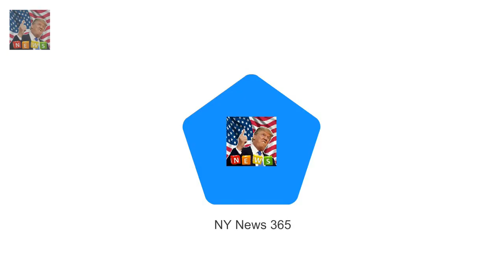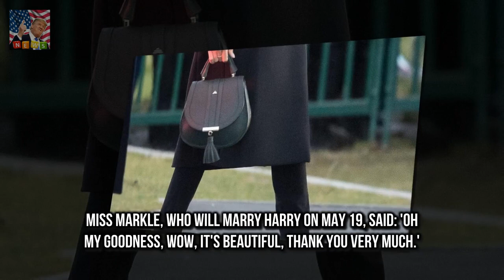Prince Harry and his bride-to-be Meghan Markle Harrys a feminist like me Meghan tells Welsh fans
Prince Harry and his bride-to-be Meghan Markle visited Cardiff for their third public engagement today Harry promised to take his 36-year-old fiancee on visits across the UK before their wedding in May Meghan opted for black skinny jeans by the Welsh brand Hiut Denim and told fans Harry is a feminist She signed autographs was given flowers had her hand kissed - and even took part in a group hug

And just two months after givin Lindy Klim flaunts her slender post-baby body at David Jones show :